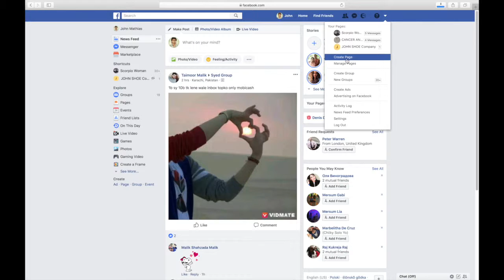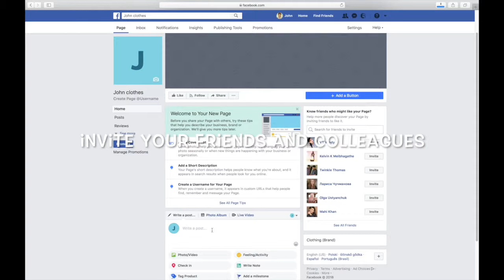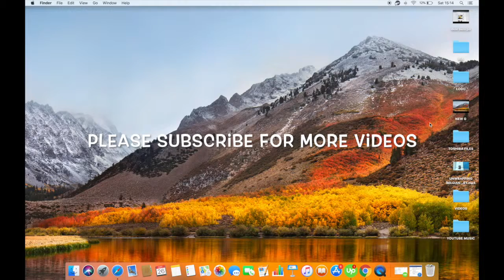HOW TO CREATE A BUSINESS OR BRAND PAGE ON FACEBOOK (UPDATED)